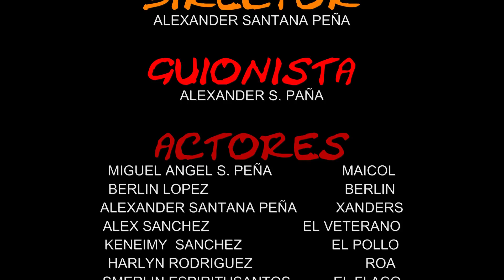NACE DONDE QUIERA, NO LO DEJES QUE MUERA (capitulo 2) by XANDERS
COMOCUAN2YQUEHACER (CCQH) FILM.  PRESENTA ESTE TRABAJO DOCUMENTAL, PARA MOSTRAR ALGUNOS DE LOS TANTOS BENEFICIOS QUE EL ARTE RAP PUEDE GENERAL EN LA JUVENTUD .

NACE DONDE QUIERA, ESTA BASADO EN HISTORIAS REALES Y FICTICIAS, PERO QUE DE IGUAL MANERA MUESTRAN VARIAS SITUACIONES EN LAS QUE COMÚNMENTE NACE EL DESEO DE HACER RAP EN: LOS JÓVENES, ADOLESCENTES Y ADULTOS.